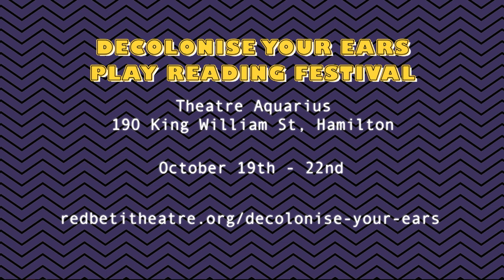What's up Hamilton? Decolonise Your Ears Reading Festival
What's up Hamilton hosts Filimone Mabjana as he talks about the, "Deconolise Your Ears Reading Festival" that is coming up.